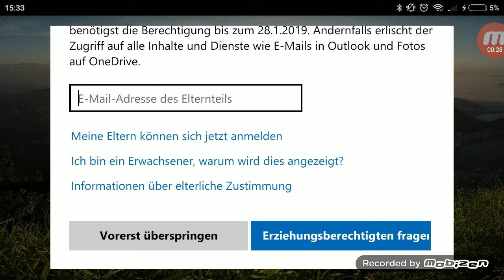Mein Akku spinnt